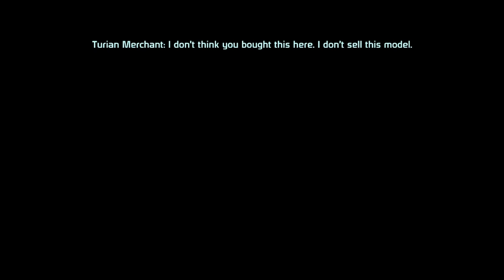The Space Captain Does Mass Effect - Part 3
Playthrough on XBox One X. Fem shep, renegade, engineer, casual. Inspired by Alex from Giant Bomb

I might have accidentally murdered Fist. It's ok though. He's a dick.